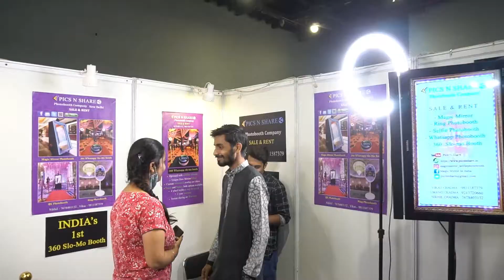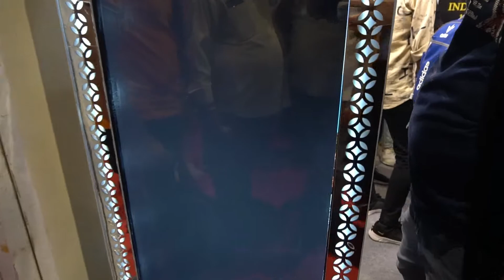Photo Video Asia 2021 | 360 Slo Motion booth | 360 & magic mirror photobooth Sale & Rent in India